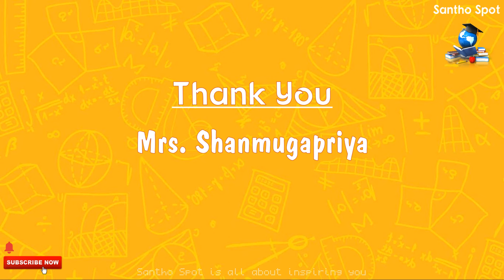Teachers என்ன சொல்லறாங்க Online Class பத்தி | Awareness Video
Children’s online experience கேட்டோம் last video la, now Teachers experience கேட்காம எப்படி!

இரண்டு amazing teachers அவங்களோட experience ஐ ஷேர் பண்ணறாங்க.

This video is dedicated to all teachers who working hard for student’s success! I hope this video create awareness among parents, children’s and teachers.

Thanks to the teachers participated in this session:
Mrs. Vaijayanthi S
Mrs. Shanmugapriya